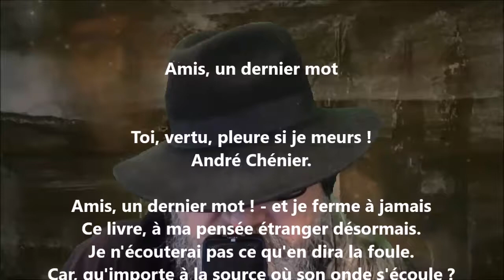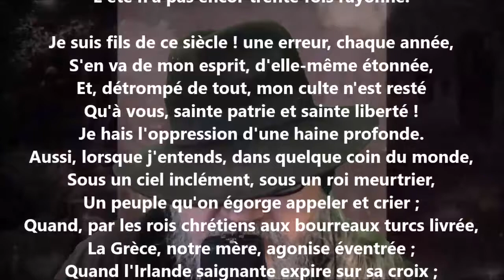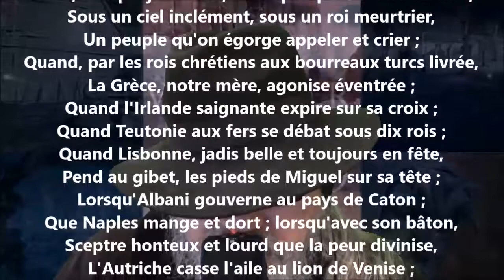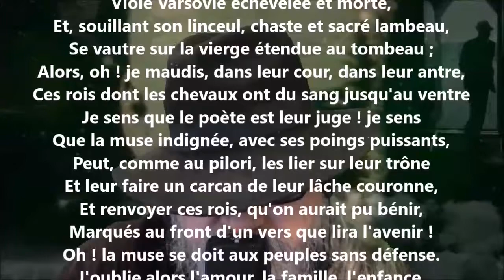Amis, un dernier mot ! - Victor Hugo lu par Yvon Jean